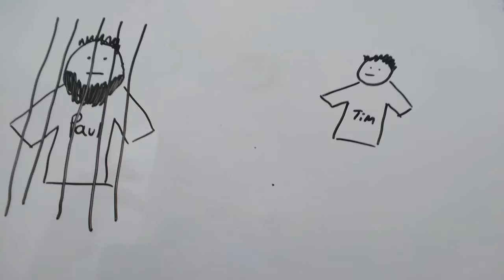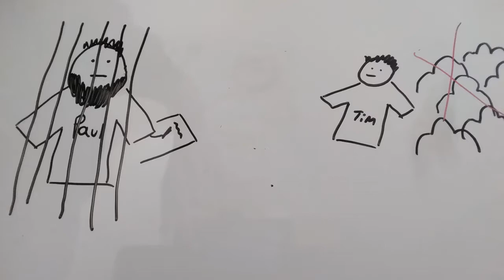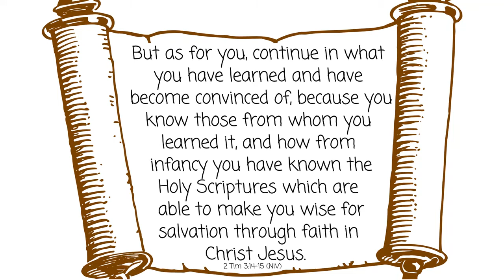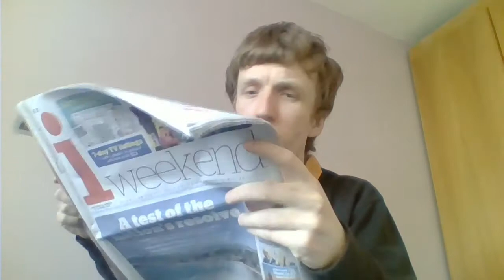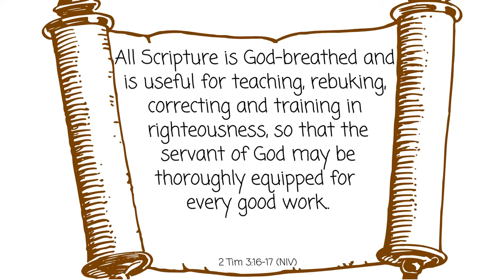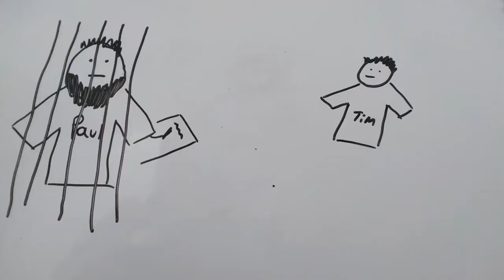Sunday 10th May - Kids' Teaching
A talk for children and their parents about the Bible from 2 Timothy 3:14-17.  After this video do head to the craft or the worksheet: